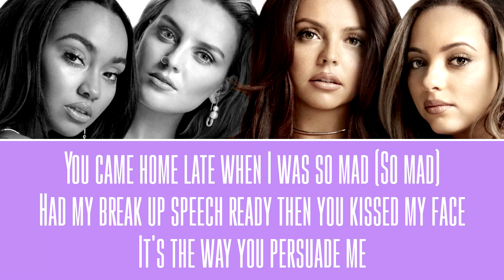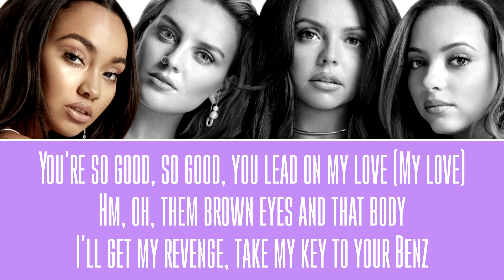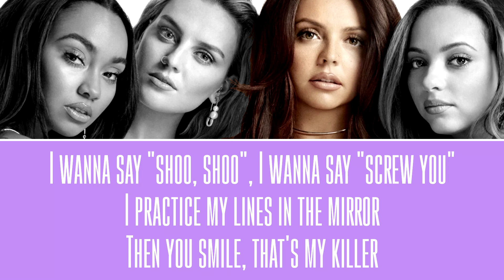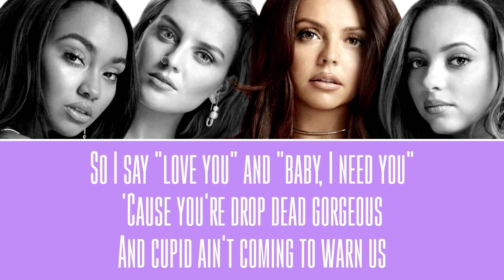Little Mix - F.U. ~ Instrumental & Backing Vocals + Lyrics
Lyrics

All damn night I was here waiting
Cooked your favorite, dressed up real nice
I know you were with her, I know that you kissed her
You came home late when I was so mad
Had my break up speech ready then you kissed my face
It's the way you persuade me
You're dirty, disgusting
But I can't get enough of your loving
Boy, I hate you, really hate you
My momma said I shouldn't date you
You cheatin', you lyin', I know that you're hiding two cellphones
But boy, right before I say that it's the end
You sweet talk me again, yo
I don't wanna be friends, no
Why am I such a fool when it comes to you?
All my friends say I'm a sucker
Can't explain it's complicated
I wish you were dead 'till you take me to bed
You're so good, so good
You lead on my love, oh, them brown eyes and that body
I'll get my revenge, take my key to your Benz
You're dirty, disgusting
I wanna say "shoo, shoo"
I wanna say "screw you"
I practice my lines in the mirror
Then you smile, that's my killer
So I say "love you" and "baby, I need you"
'Cause you're drop dead gorgeous
And cupid ain't coming to warn us
You're dirty, disgusting